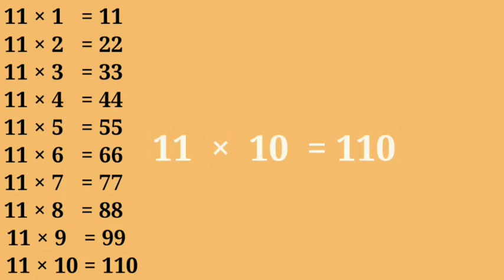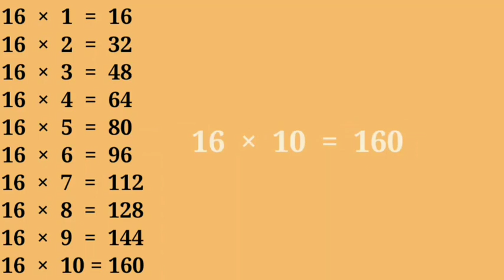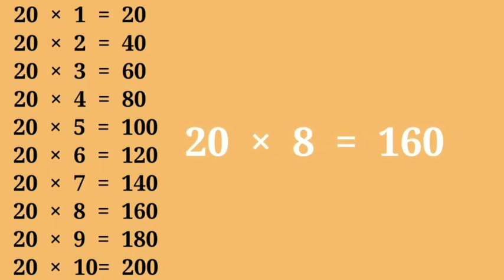Gujarati Ghadiya 11 to 20 | 1 thi 20 gujarati ghadiya | 11 to 20 table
Gujarati ghadiya 11 to 20
1 thi 5 gujarati ghadiya